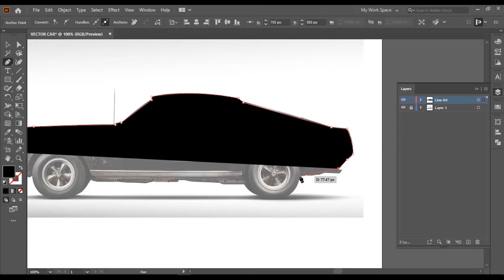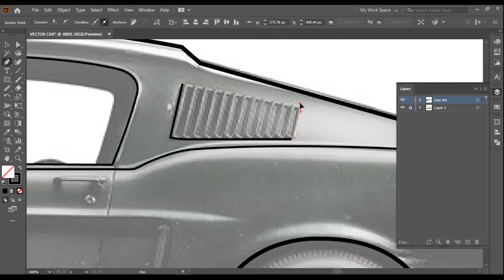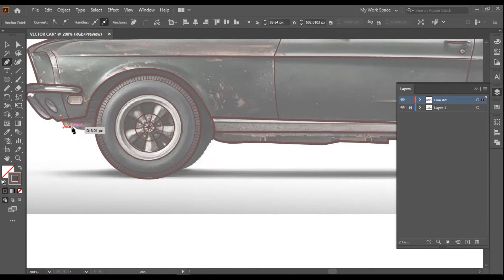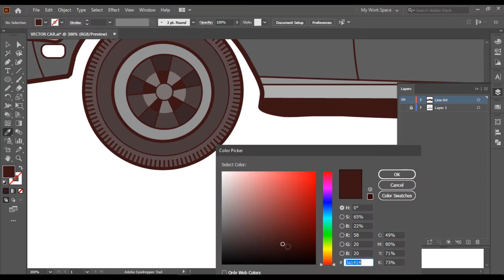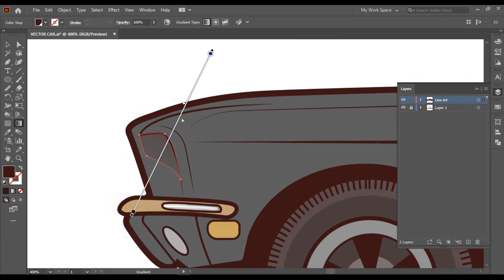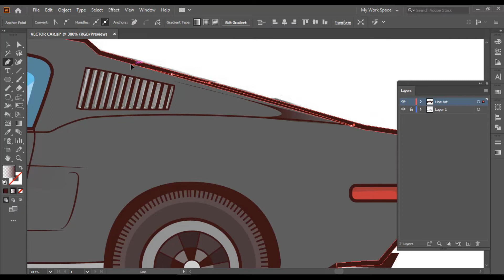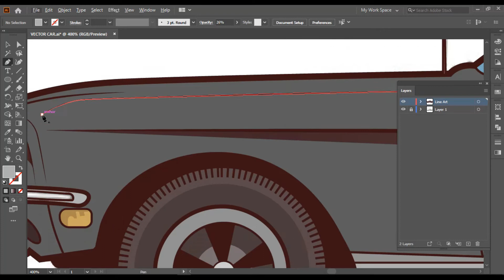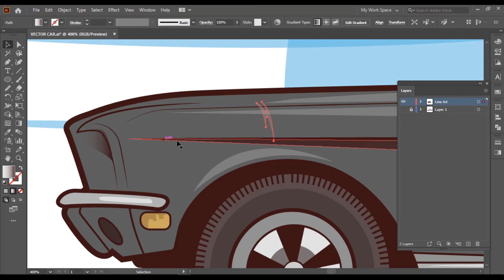Adobe Illustrator Tutorial | How to Create a vector car Speed Art 2020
Hello Guys, Welcome back to another Tutorial.